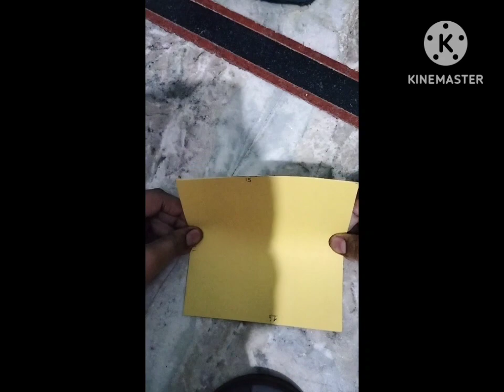how to make paper 3d 4 sides star ⭐✨ homemade star craft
Devansh Chetna

Devansh Vaibhav

Draw and choose with Chetna

Dance with Aaru